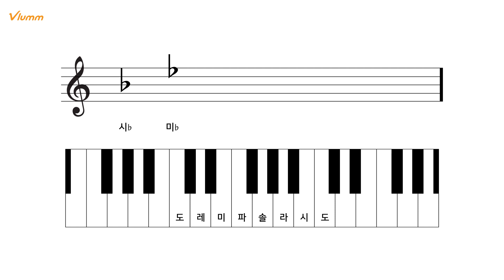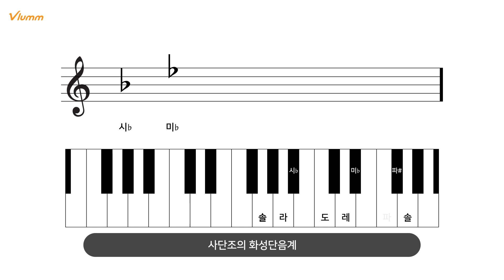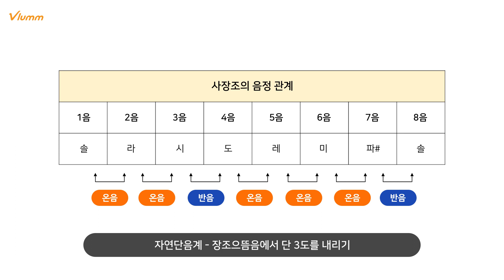단조와 scale 3강, 화성단음계 - 바이올린 배우기